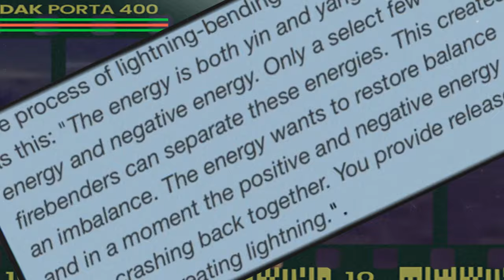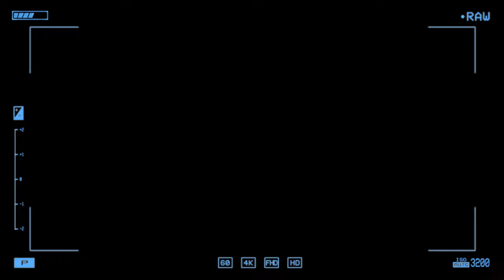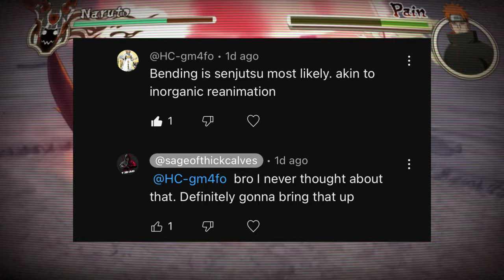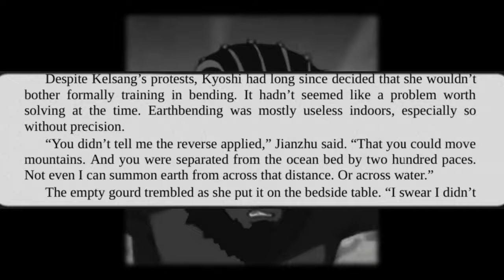Team Avatar vs Pain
Today we explore and break down what would happen if Team Avatar (Aang, Katara, Toph, Zuko) was put in Naruto's place during the Pain Assault.

Become a member for perks like members-only streams, priority response to comments, and early video access:

00:00-01:06 Intro
01:07-04:38 Scaling/Groundwork
04:39-06:37 Invasion
06:38-19:02 Battle
19:03-21:53 Aang vs Pain
21:54-23:46 Conclusion